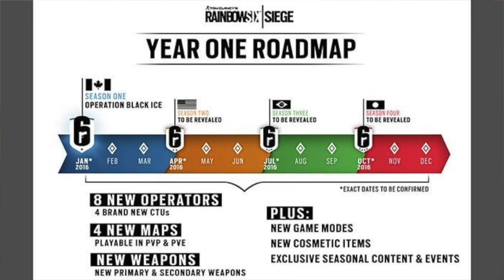IM BACK! // NEW SERIES! | Channel Update